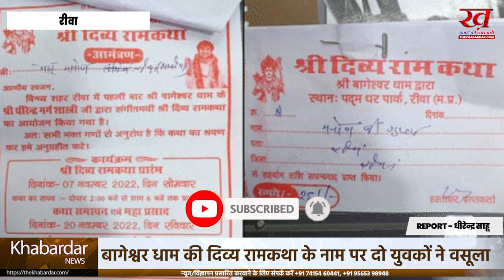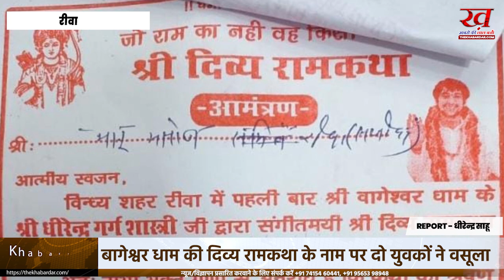बागेश्वर धाम की दिव्य रामकथा के नाम पर दो युवकों ने वसूला चंदा